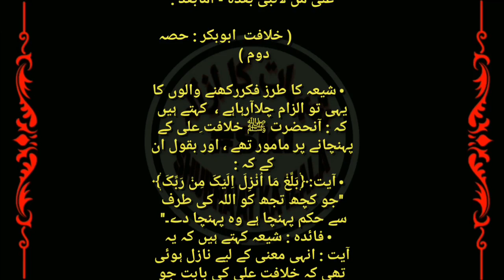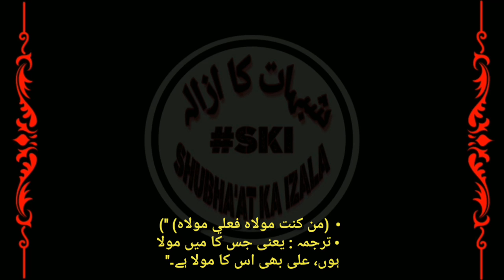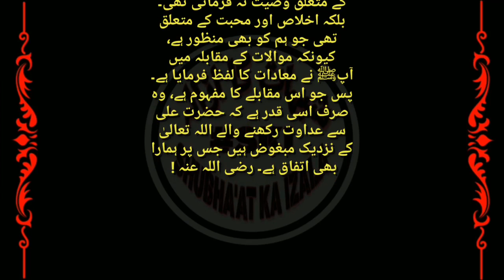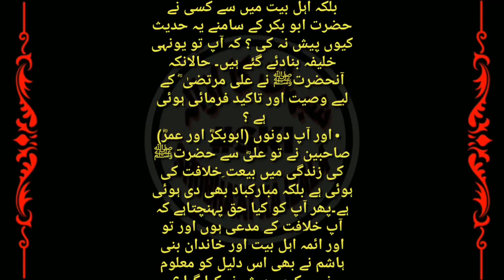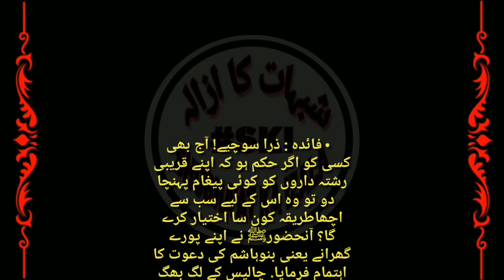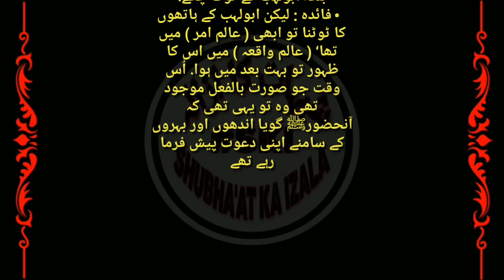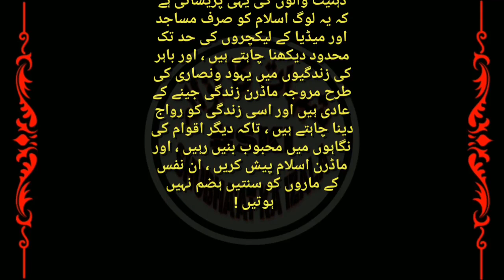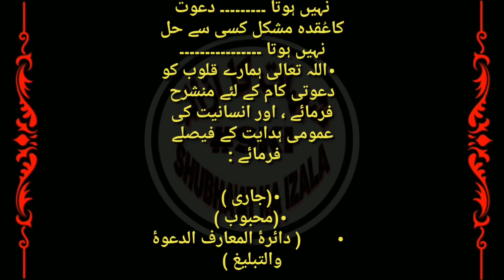Khilafat e Rashida 2, Dawat e Mustafa ﷺ, Aiterazaat k Jawabaat Qist No 701